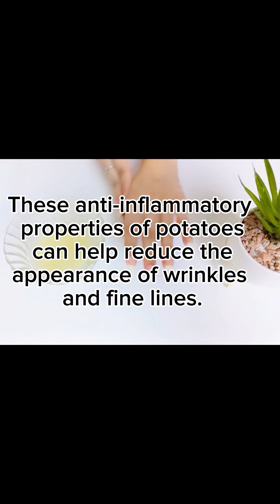Best face pack! look 18 years younger using potato & egg white Asian Anti-ageing secret 100%